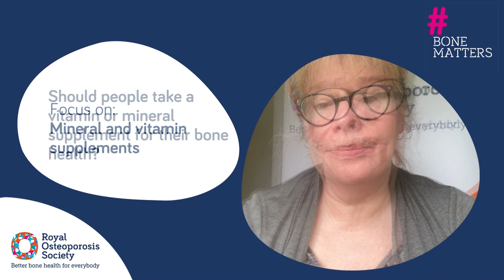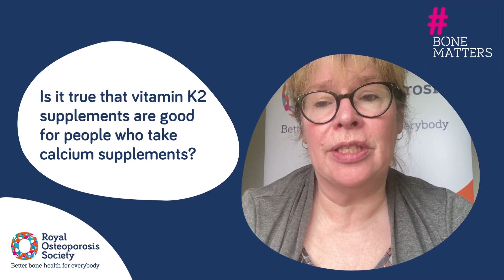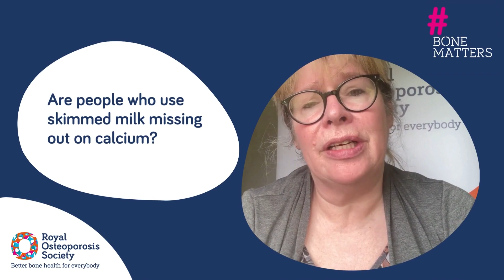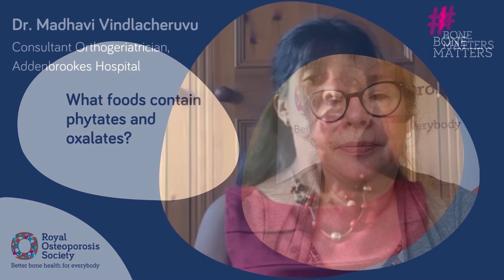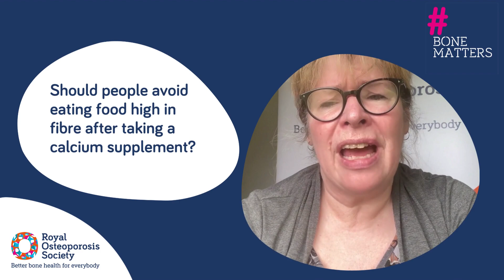Q&A: Nutrition │BoneMatters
In this online Q+A, hear from experts about how eating and drinking the right things can support your bone health at every stage of your life.